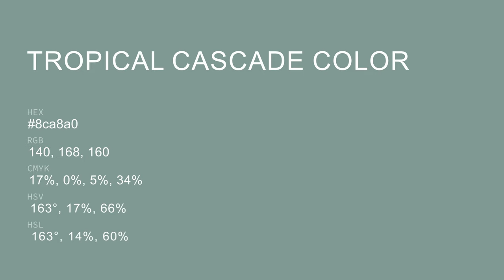Tropical Cascade color 8ca8a0 hex color - Green color - Warm color 8ca8a0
What color is Tropical Cascade ? 8ca8a0 hex color - Green color - Warm color 8ca8a0

Hex 8ca8a0 Color Code is also known as Tropical Cascade color.

Hex 8ca8a0 Color code in RGB color code model is created after adding 54.90% red color, 65.88% green color and 62.75% blue color.
Hex 8ca8a0 Color code in CMYK color (process color) code model is generated after subtraction of 16% cyan, 0% magenta, 4% yellow and 34% black.